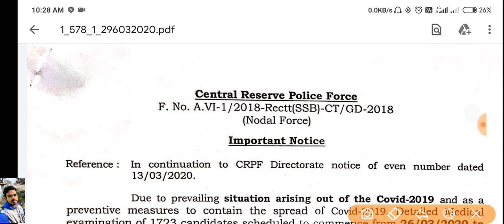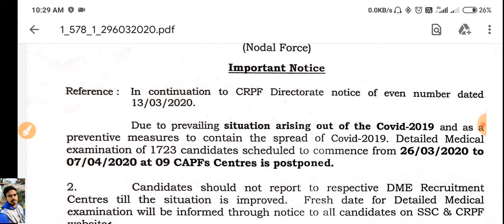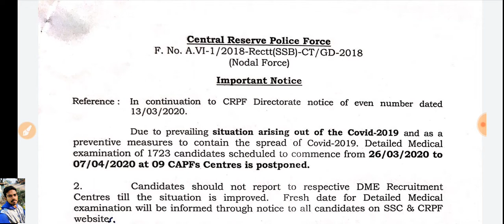SSC gd review Medical postponed due to Coronavirus || next date of review Medical of SSC gd